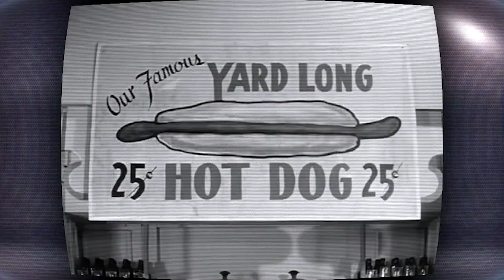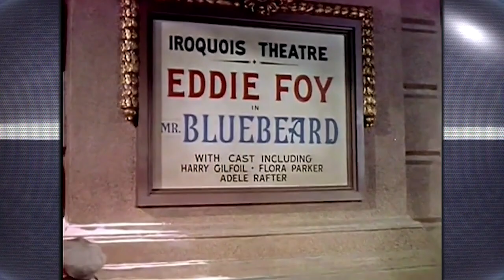'Leave It to Beaver' Actor Jerry Mathers Chats With Craig Bennett | Studio 10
Jerry Mathers, known for playing Theodore 'Beaver' Cleaver in the hit sitcom 'Leave It to Beaver', takes a trip down memory lane with Craig Bennett, and discusses his friendships with Alfred Hitchcock and co-star Tony Dow.

Start your day with a dose of sunshine 🌞 and join the feelgood fun 🙌 with Angela Bishop, Narelda Jacobs, and Tristan MacManus every weekday from 10am on Network 10 Australia!